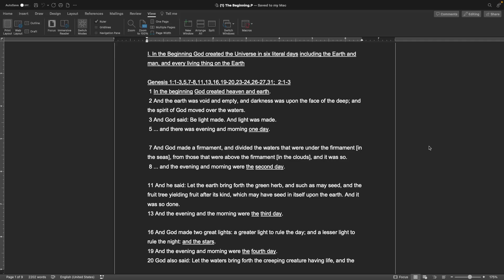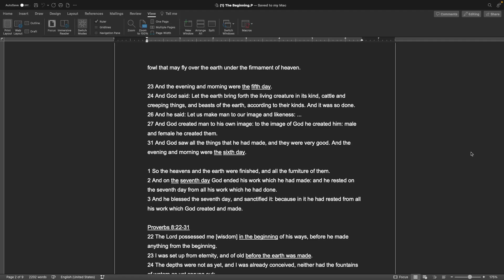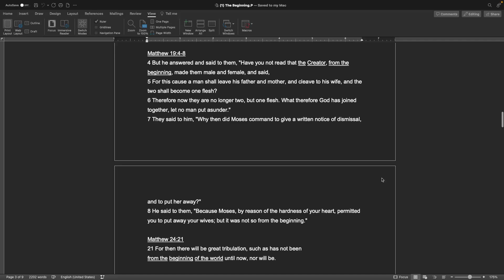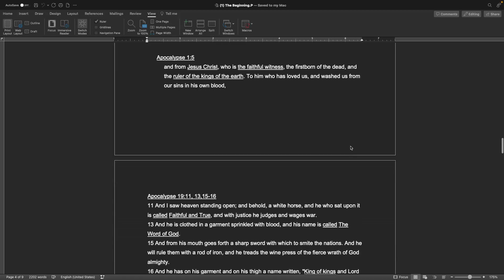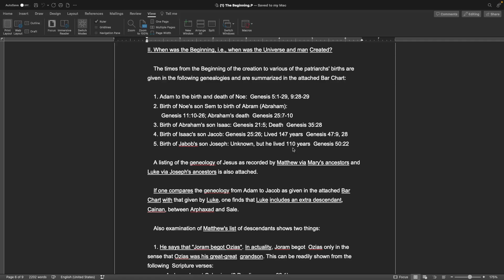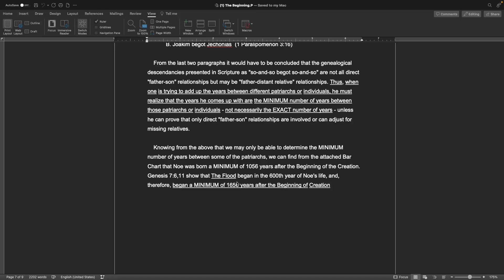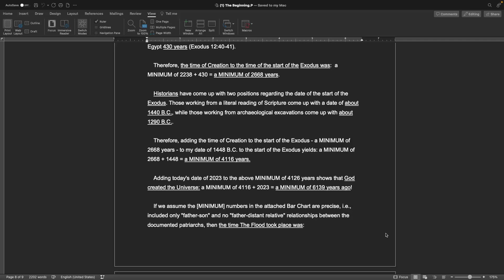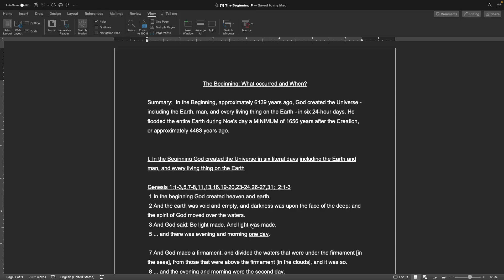The Beginning - What Occurred and When?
In the Beginning God created the Universe in six literal days including the Earth and man, and every living thing on the Earth